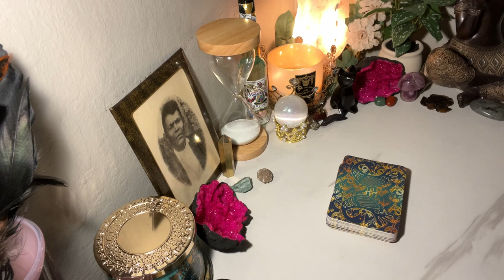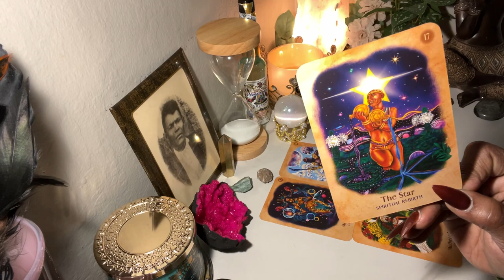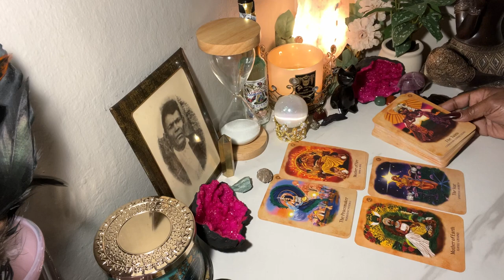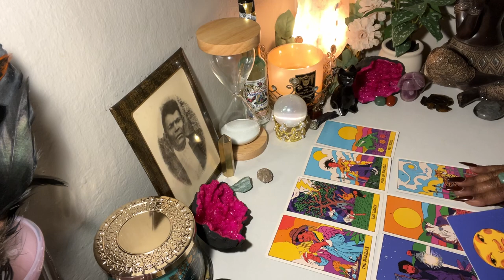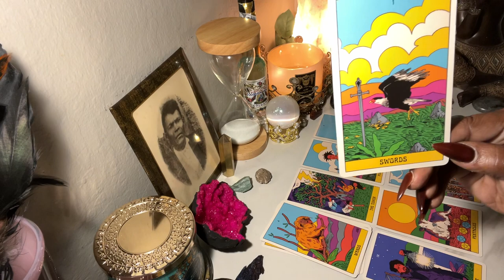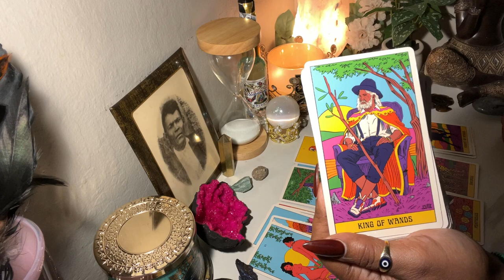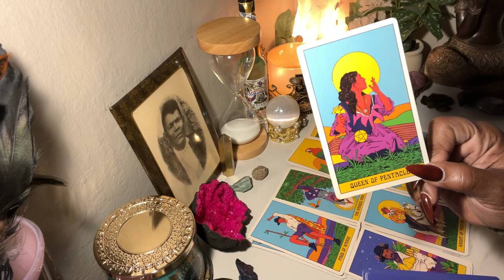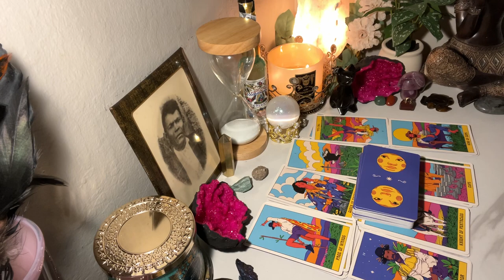🧿LIBRA DEALINGS W/ PISCES ENERGY❗️POWER COUPLE STATUS & POTENTIAL😍👫❤️JEALOUS EX ALERT🚨